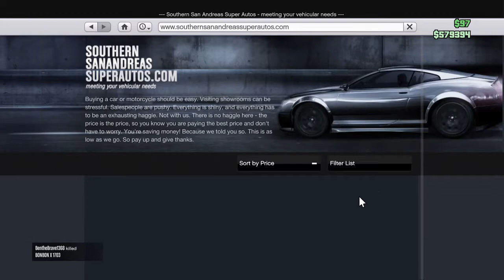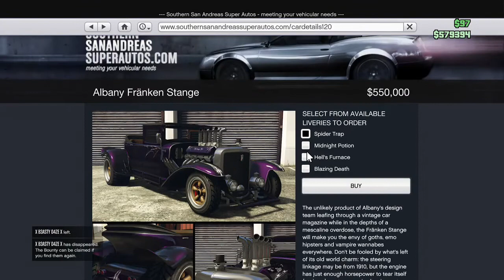Buying and reviewing the Albany Fränken Stange !!!